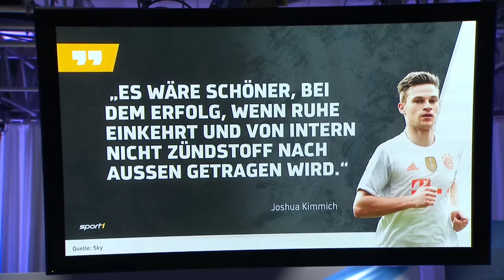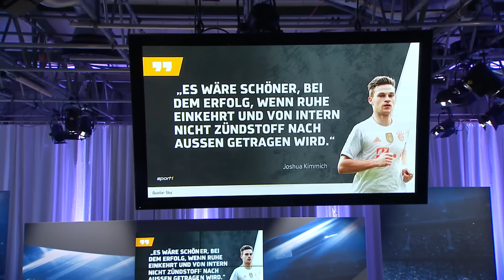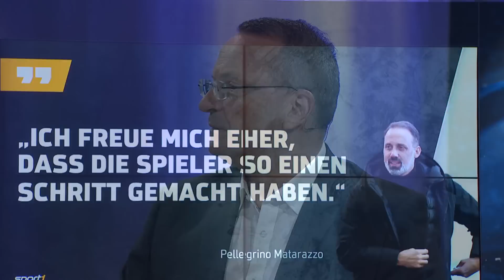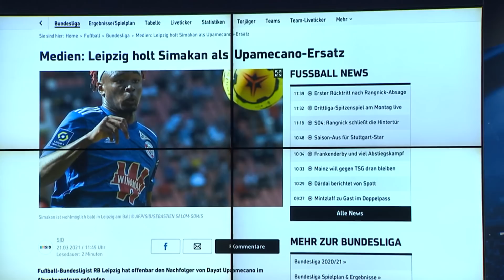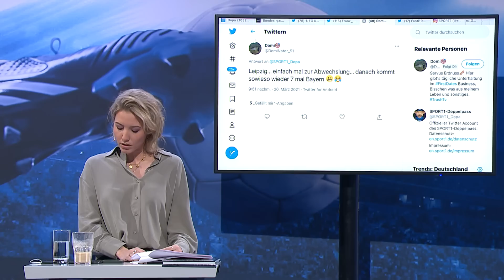Sendung verpasst? Der CHECK24 Doppelpass mit Mintzlaff | SPORT1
Sendung verpasst? Der CHECK24 Doppelpass vom 21. März in voller Länge zum Nachschauen - u. a. mit Oliver Mintzlaff, dem Geschäftsführer von RB Leipzig.